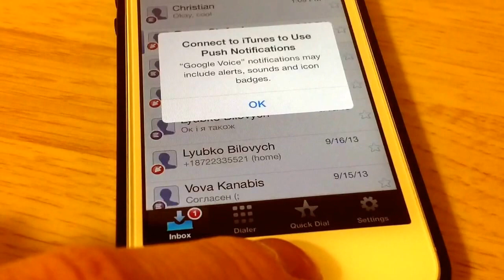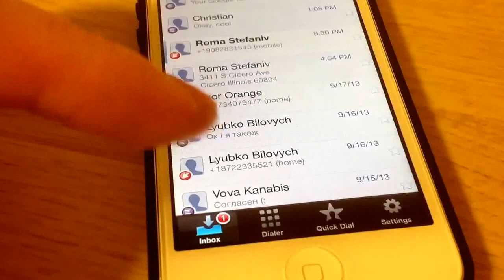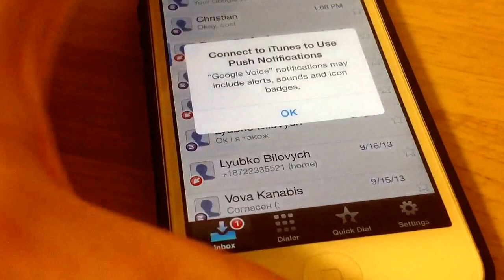Glitch of Google Voice app blocked entire phone. You can't switch to other apps.